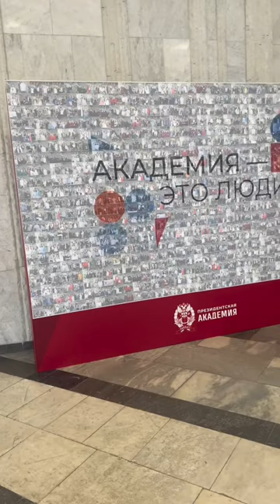Мой день в президентской академии!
День в РАНХИГС